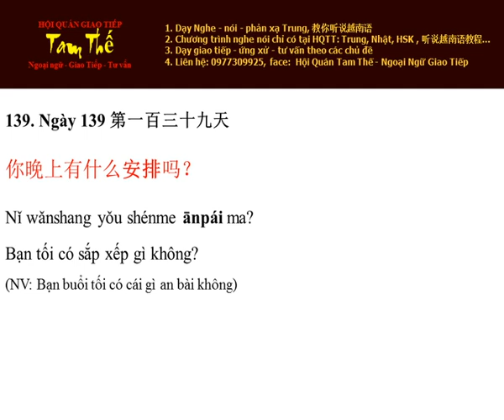Ngày 139 Buổi tối có sắp xếp gì không? - Nghe Noi Tieng Trung Moi Ngay Mot Cau